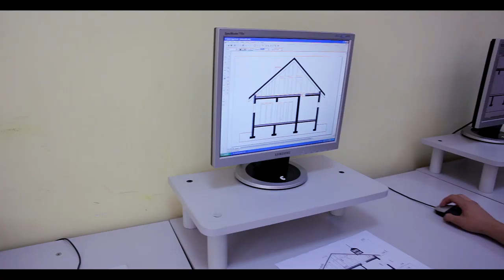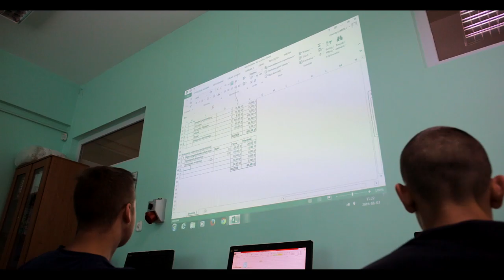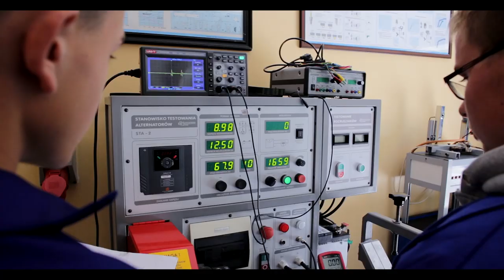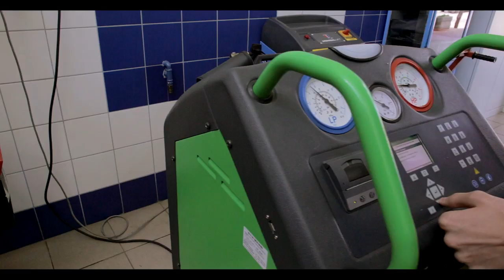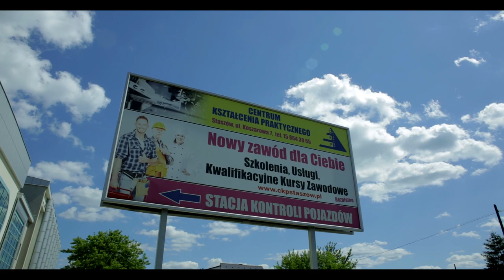Witamy w CKP Staszów